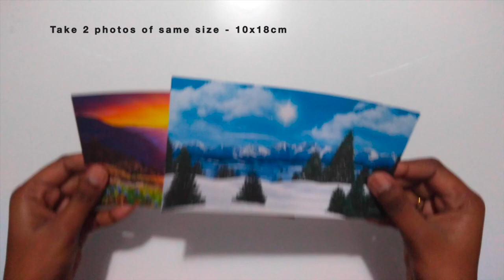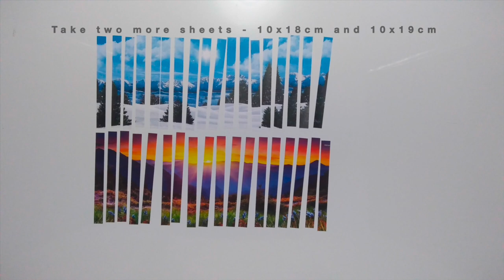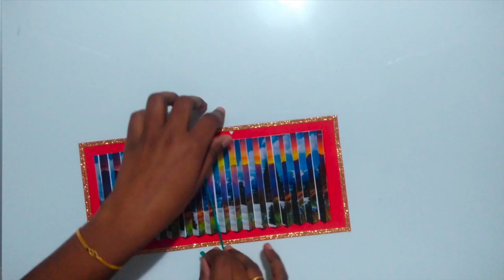Zig-Zag Photo Frame | 3D Optical Illusion Photo | Crafts At Ease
Here is a new way to hang a Photo Portrait !!! Enjoy the theme of Optical Illusion with a Zig-Zag Photo Frame. Mix and Match any photos, Hang it on !!!

Materials Used:
 1. Photo - 10x18cm (2 Photos)
 2. Craft Paper - 10x18cm
 3. Craft Paper - 10x19cm
 4. Craft Paper - 13x28cm
 5. Decorative strips
 6. Thread/Ribbon - Blue
 7. Glue